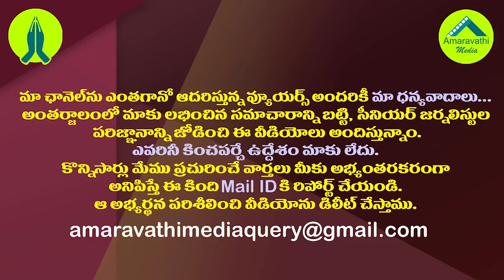మరో బీకాంలో ఫిజిక్స్ పై సుప్రీంకోర్టు సీరియస్| Supreme Court Was Outraged That An Unrelated Petition